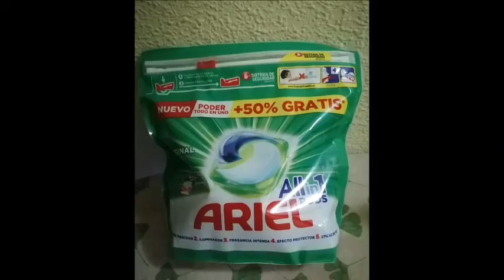596 ОТ ИСПАНСКИЯ МИ ДОМ ДО МЕРКАДОНАТА 2021 г